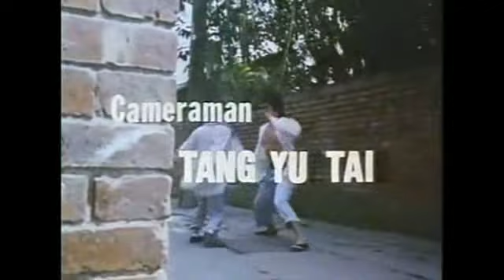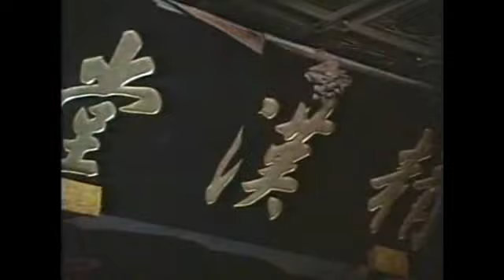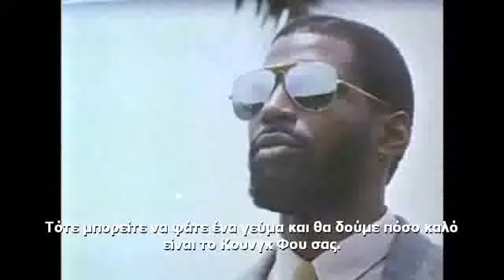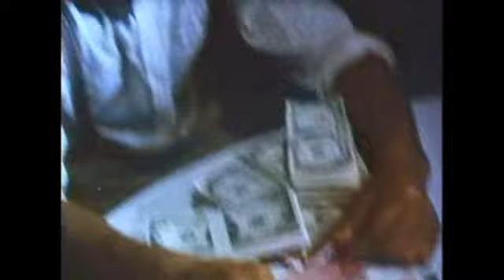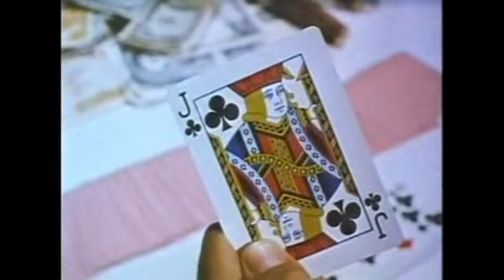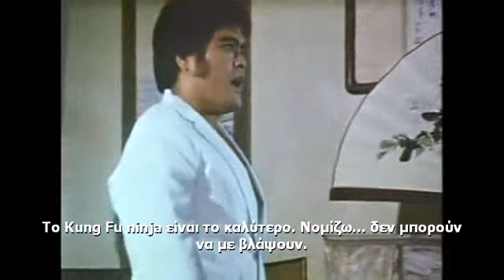Μαφία εναντίον Νίντζα (Αλεξάντερ Λο)